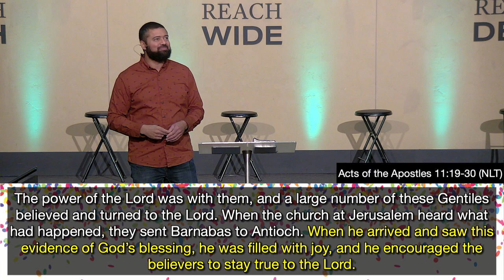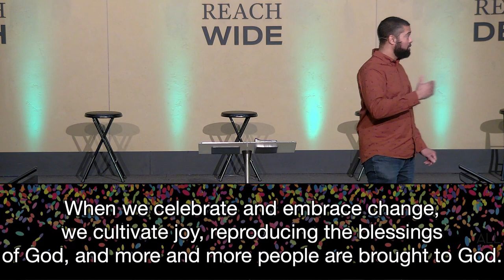Stay True to God - Sunday January 29, 2022 Sermon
Sermon Series: ALL JOY: Filled with God’s Life and Power
Sermon Title: Stay True to God
Scripture: Acts 11:19-30, Acts 9:15

Series Scripture: May the God of hope fill you with ALL JOY and peace as you trust in him, so that you may overflow with hope by the power of the Holy Spirit. Romans 15:13 (NIV)

Sermon Bottom Line: Stay true to God.